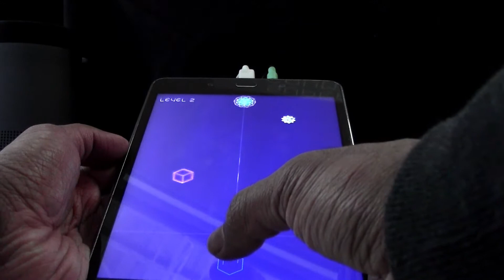This is PAX East 2018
Indie devs, cosplay, virtual reality, and more: All of it was on display at PAX East 2018- here are some of the highlights from our trip to the show.

For more PAX East coverage, check out the 9 Bit Roku channel where our coverage of the show is going live first